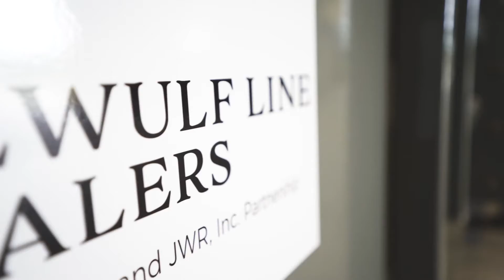BaleWulf Line of Balers -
The BaleWulf Line of Balers is a joint effort between Sebright Products, Inc. and JWR, Inc to solve some of the largest issues and drawbacks recyclers have with balers.